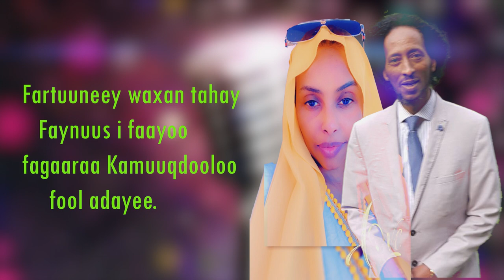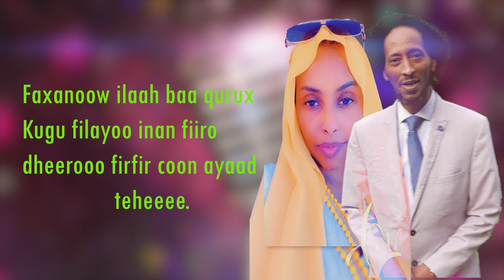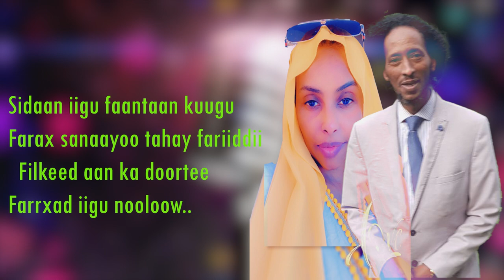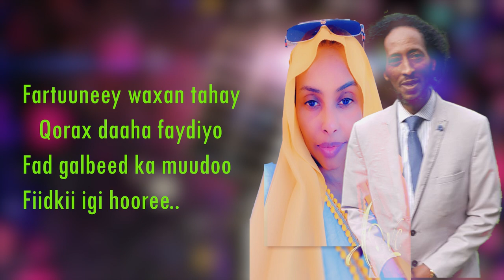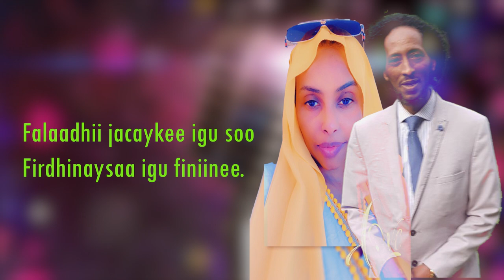Faraax Murtiile Fartuun Hees Cusub 2022 Lyrics